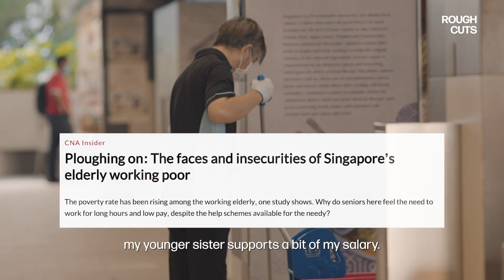They earn a $1000 a month, for 6 days of work a week...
While many Singaporeans debate the salaries and job listings for SG Clean Ambassadors, many elderly cleaners up to their late 80s have been struggling with low wages, sometimes earning $1000 or less in a month, for 6 days of work a week.

Recent announcements in raising of wages come as good news; but are they enough and is it too little too late?